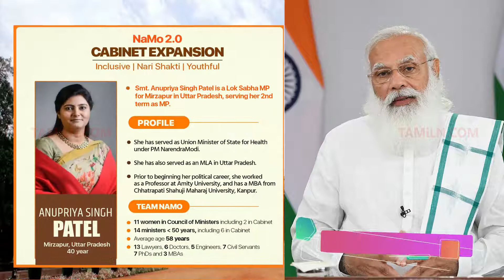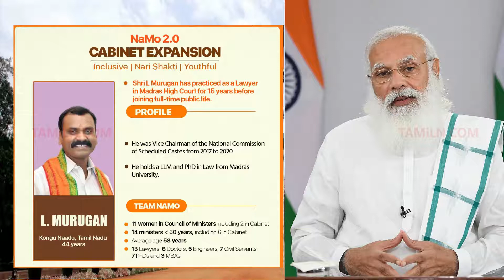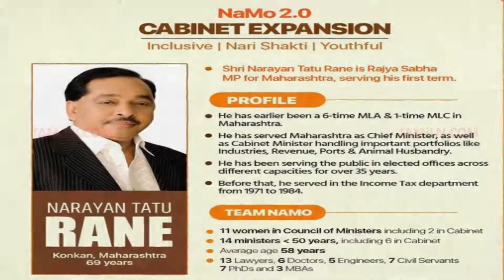Modi 2.0 | Modi cabinet reshuffle | Namo 2.0 | மத்திய அமைச்சரவை விரிவாக்கம்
மத்திய அமைச்சரவை இன்று விரிவாக்கம் செய்யப்பட்டது. 43 பேர் அமைச்சர்களாக பதவியேற்று கொண்டனர். அதில், 36 பேர் புதுமுகங்கள்.

7 பேர் ஏற்கனவே அமைச்சரவையில் இருந்தவர்கள். அவர்களுக்கு பதவி உயர்வு அளிக்கப்பட்டது. ஜனாதிபதி மாளிகையில் நடந்த விழாவில், அவர்களுக்கு ஜனாதிபதி ராம்நாத் கோவிந்த் பதவிப்பிரமாணம் செய்து வைத்தார்.

பதவியேற்று கொண்ட அமைச்சர்கள் விவரம்

01. நாராயண் ரானே
02. சர்பானந்தா சோனாவால்
03. விரேந்திர குமார்
04. ஜோதிராதித்யா சிந்தியா
05. ராமசந்திரா பிரசாத் சிங்
06. அஸ்வினி வைஸ்னவ்
07. பசுபதி குமார் பரஸ்
09. கிரண் ரிஜ்ஜூ
09. ராஜ்குமார் சிங்
10. ஹர்திப் சிங் புரி
11. மனுசுக் மாண்ட்வியா
12. பூபேந்தர் யாதவ்
13. பர்சோத்தம் ரூபாலா
14. கிஷன் ரெட்டி
15. அனுராக் சிங் தாகூர்
16. பங்கஜ் சவுத்ரி
17. அனுபிரியா சிங் படேல்
18. சத்யபால் சிங் பாகேல்
19. ராஜிவ் சந்திரசேகர்
20. சுஷ்ரி சோபா கரன்தல்ஜே
21. பானுபிரதாப் சிங் வர்மா
22. தர்ஷனா விக்ரம் ஜர்தோஷ்
23. மீனாட்சி லேகி
24. அன்புர்னா தேவி
25 நாராயஸ்வாமி
26. கவுசல் கிஷோர்
27. அஜய் பட்
28. பிஎல் வர்மா
29. அஜய் குமார்
30. சவுகான் தேவ் சிங்
31. பக்வந்த் குபா
32. கபில் மோரேஸ்வர் பாட்டீல்
33. சுஷ்ரி பிரதிமா பவுமிக்
34. சுபாஷ் சர்கார்
35. பக்வந்த் கிஷன்ராவ் காரத்
36. ராஜ்குமார் ரஞ்சன் சிங்
37. பார்தி பிரவின் பவார்
38. பிஸ்வேஸ்வர் டுடு
39. சாந்தனு தாகூர்.
40. முஞ்சபரா மகேந்திரபாய்
41. ஜான் பர்லா
42. எல்.முருகன்
43. நிஷித் பிரமனிக்

புதிதாக விரிவாக்கம் செய்யப்பட்ட மத்திய அமைச்சரவையில் யார் யாருக்கு என்னென்ன பதவி என்ற தகவல் வெளியாகியுள்ளது.

மன்சுக் மாண்ட்வியாவுக்கு சுகாதார அமைச்சகம் ஒதுக்கப்பட்டுள்ளது.
மீன்வளம், கால்நடை, பால்வளத்துறை, தகவல் ஒலிபரப்புத் துறை இணை அமைச்சராகியுள்ளார் தமிழக பாஜகவின் எல்.முருகன்.

மத்திய அமைச்சரவை விரிவாக்கம் செய்யப்பட்டுள்ளது. 43 அமைச்சர்களுக்கு குடியரசுத் தலைவர் ராம்நாத் கோவிந்த் பதவிப் பிரமாணமும் ரகசியக் காப்பு பிரமாணமும் செய்துவைத்தார்.

தர்மேந்திர பிரதான்: கல்வி மற்றும் திறன் மேம்பாட்டுத் துறை

ஹர்தீப் சிங் புரி: பெட்ரோலியம் ஊரக வளர்ச்சி வீட்டு வசதித் துறை

பியூஷ் கோயல்: ஜவுளித் துறை மற்றும் நுகர்வோர் நலத்துறை

ஸ்மிருதி இராணி: பெண்கள் மற்றும் குழந்தைகள் நலத்துறை மற்றும் தூய்மை இந்தியா திட்டம்

மன்சுக் மாண்டவியா: சுகாதாரம், உரம் மற்றும் ரசாயனத் துறை

அஸ்வினி வைஷ்ணவ்: ரயில்வே, தகவல் தொழில்நுட்பம், தொலைதொடர்பு அமைச்சர்

ஜோதிராதித்ய சிந்தியா: விமானப் போக்குவரத்து துறை

அனுராக் தாக்கூர்: தகவல் ஒலிபரப்புத் துறை

வீரேந்திர குமார்: சமூக நீதி மேம்பாட்டுத் துறை

கிரண் ரிஜிஜூ: சட்டத்துறை

கிஷன் ரெட்டி: வடகிழக்குப் பிராந்திய வளர்ச்சி

கிரிராஜ் சிங்: ஊரக வளர்ச்சி, பஞ்சாயத்து ராஜ் துறை

பசுபதி குமார் பாரஸ்: உணவு பணப்படுத்துதல் துறை

சர்பானந்த சோனாவால்: துறைமுகம் கப்பல் ஆயுஷ் துறை

நாராயண் ராணே: சிறு, குறு மற்றும் நடுத்தர தொழில் துறை

ராஜ்குமார் சிங்: மின்சாரம் மற்றும் புதுப்பிக்கத்தக்க எரிசக்தி துறை

பூபேந்தர் யாதவ்: சுற்றுச்சூழல், வனம், தொழிலாளர் வேலைவாய்ப்புத் துறை

ராமசந்திர பிரசாத் சிங்: எக்கு துறை

பிரஹலாத் ஜோஷி: நாடாளுமன்ற விவகாரத் துறை

முக்தார் அப்பாஸ் நக்வி: சிறுபான்மையின நலத்துறை

கஜேந்திர சிங் ஷெகாவாத்: ஜல்சக்தி துறை

ராஜ்குமார் சிங்: மின் சக்தி துறை

மகேந்திர நாத் பாண்டே: கனரக தொழில் துறை

பார்ஷோத்தம் ரூபாலா: மீன்வளத்துறை, கால்நடை

மோடி, அமித்ஷாவுக்கு கூடுதல் பொறுப்பு:

பிரதமர் மோடி அறிவியல் மற்றும் தொழில்நுட்பத் துறை (கூடுதல் பொறுப்பு)
அமித்ஷா கூட்டுறவுத் துறை கூடுதல் பொறுப்பு.

Welcome to TAMiLN.com [தமிழ்N.காம்] YouTube Channel.

Features daily videos in Tamil

In this channel we talk about everything...

Our motive is sharing our knowledge to Everyone Through in This YouTube Platform...